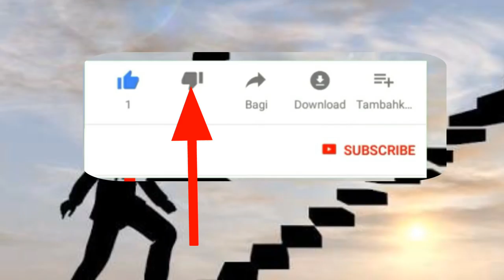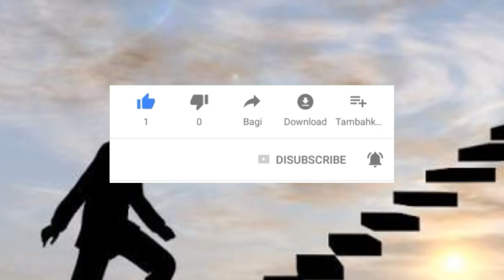सबसे बड़ा दिन।NETWORK MARKETING के इतिहास में 22-MAR-2018।VESTIGE Carnival 2018 ।MLM।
दोस्तो इस वीडियो मे देखेंगे 22-Mar-2018 को Network marketing के History मे अभी तक का सबसे बड़ा रखा गया है जिसमे Vestige के 100 से ज़्यादा Leaders अपनी Luxury CARS ( BMW,AUDI,MERCEDES,JAQUAR,LANDROVER DISCOVERY SUV ) के साथ आ रहे है|